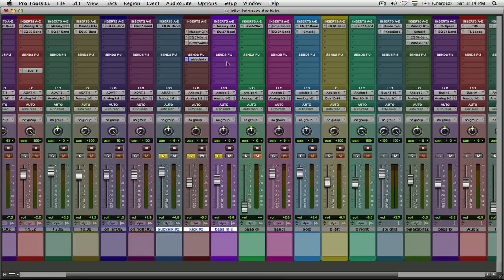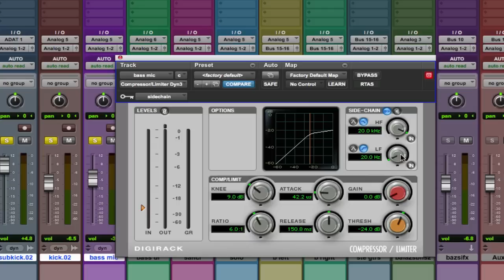sidechain.mov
Hogyan kell sidechainelni pro toolsban. Ma már erre a pluginek 99.9%-a képes. De mit kell bekapcsolni, hogy működjön?
Egy egyszerű tutorial a sidechainről, mit, hogyan, miért.